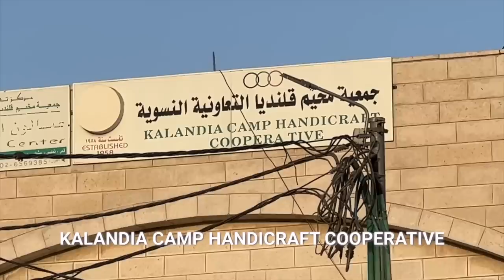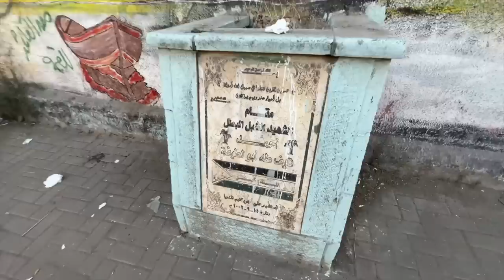Jews go INSIDE Palestine's 🇵🇸 Dangerous Refugee Camp - Kalandia Camp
Jews go INSIDE Palestine's 🇵🇸 Dangerous Refugee Camp - Kalandia Camp - Today I visit the Palestine Refugee Camp. Kalandia Camp, located near Ramallah in the West Bank is home to Palestinian refugees. It is known to be Palestine's most dangerous refugee camp. While most people don't have the chance to visit the Palestinian-occupied territories and enter its refugee camps, I did and this visit to Kalandia was an eye-opener in terms of understanding the real-life situation of Palestinians.

00:00 - Intro
01:47 - Visiting The Palestinian Refugee Camp
08:52 - The Streets of Kalandia Camp
13:54 - Palestinian Bird Shop
24:00 - Crossing the Border
29:14 - Back at Jerusalem